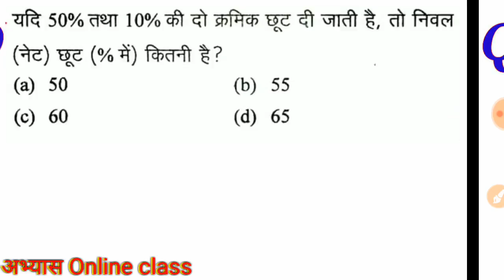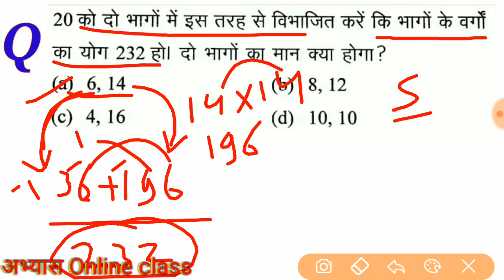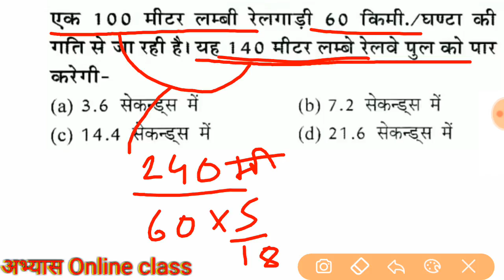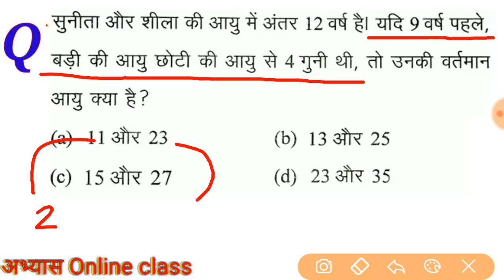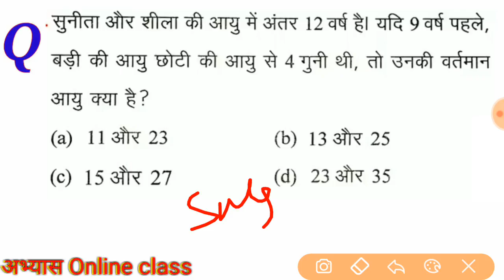Maths trick SSC , CGL , CHSL , EXAM PART 01 / CG TET , CTET , SI , POLICE EXAM FOR IMPORTENT MATHS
15 प्रेक्टिस सेट

Like 👍करें
Comment 🖊 करें
& share please ➡📱➡📱

 *अगर  अच्छा लगे तो अपने दोस्त